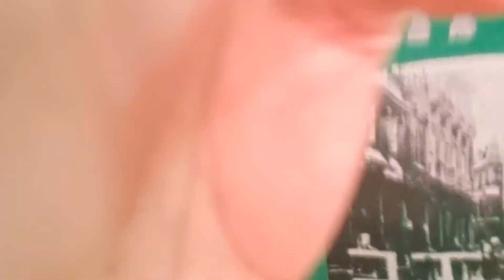Wedding Anniversary of my parents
hey guys! today is my Dad and Mum's 8th wedding anniversary. We made a video to celebrate it.